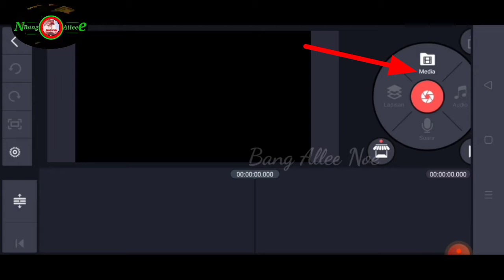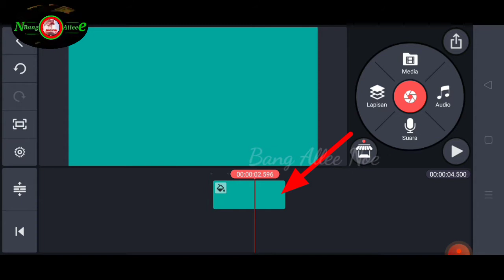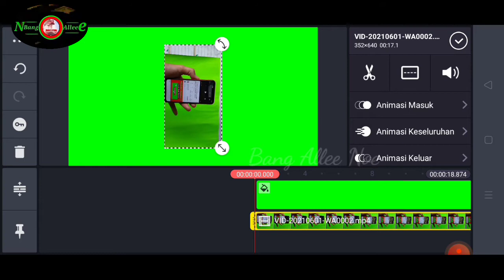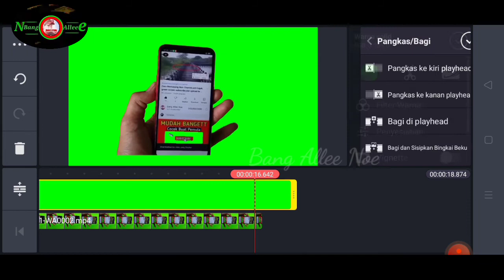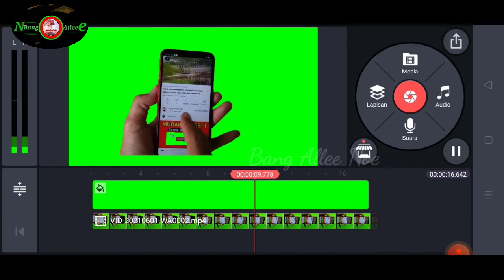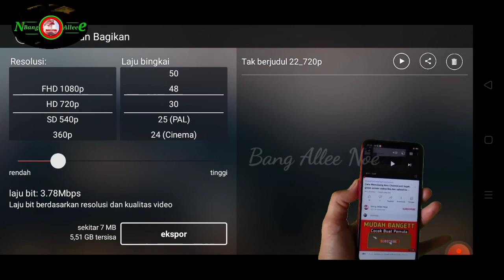Cara Cepat Membuat Green screen Subscribe dan Like cuma 5 menit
Assalamualaikum warahmatullahi wa barakatuh... kawan Youtuber, terutama kawan Youtuber pemula,kali ini sy buat video cara membuat green screen mengajak subscribe dengan berlatar hp dan channel kita sendiri,cara membuat nya sangat mudah kawan, silahkan ikuti videonya,cm 5 kalian sdh bisa..,
sikses untuk kalian semua.

ensendiri#